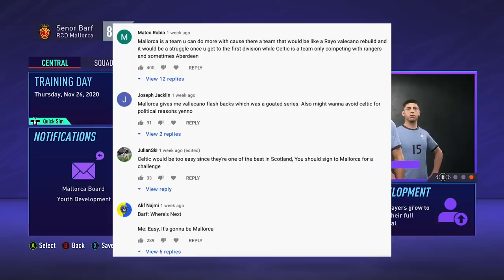BECOMING THE GOAT!! FIFA 21 CAREER MODE - RCD MALLORCA!!